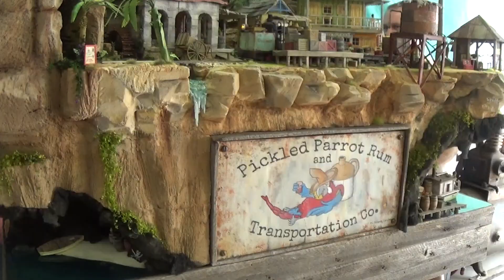Gary's Mini Layout meet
Some of the best examples of modeling.
From really small to one 8x4 (?)
Was great to meet Dave Meek (Thunder Mesa Studio) and
Jake Johnson (Co-Founder and Creative Designer at Crescent Creek Models) among many other things). Along with Gary, Host of this great event.